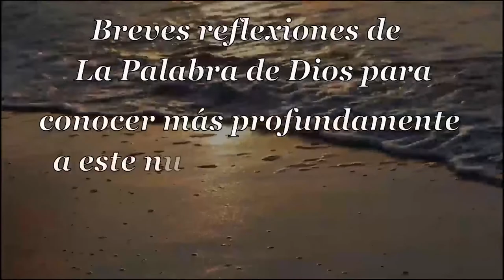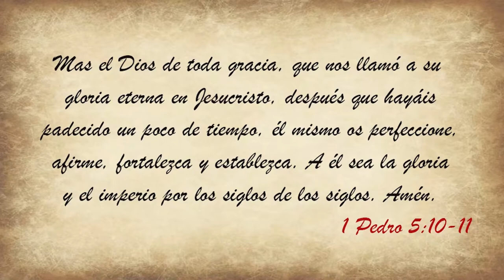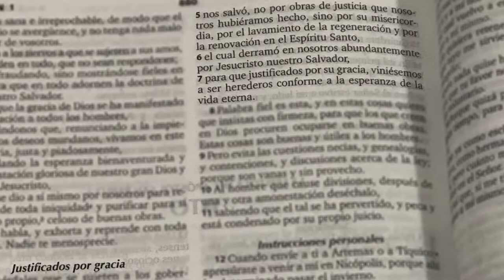054 Sublime Gracia